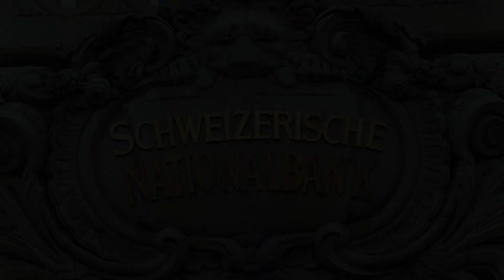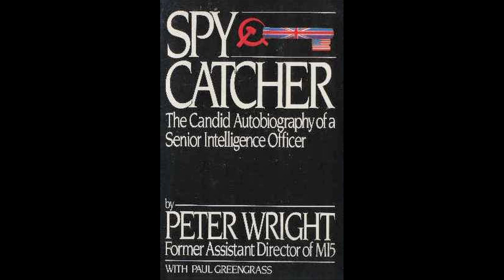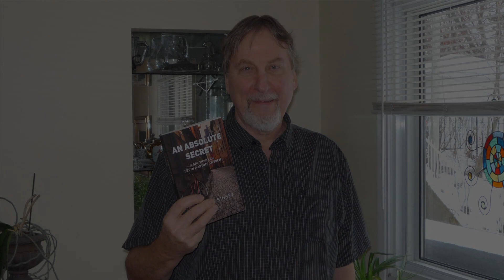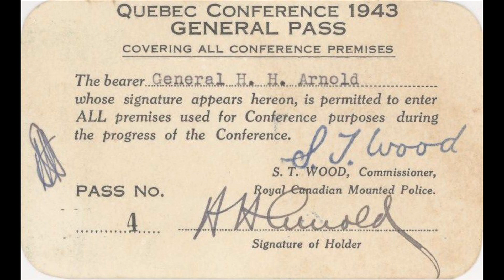AASPodcast2018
An Absolute Secret podcast